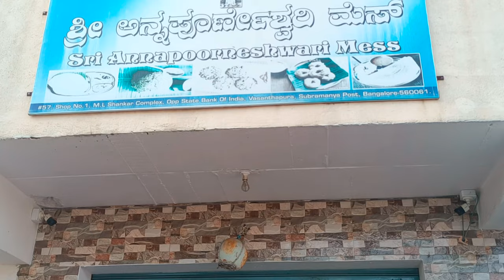ಶ್ರೀ ಅನ್ನಪೂರ್ಣೇಶ್ವರಿ ಮೆಸ್ | Vasanthapura main road | 17 years Experiences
Hi
welcom to anil&keshva Youthube channel.in this video we visited  in Annapoorneshwari Mess
on Vasanthapura main roda

address :-
#57 Shop No 1, Vasanthapura Main Rd, Yadalam Nagar, Bengaluru, Karnataka 560061

Thank you  for vesting my youthube channe😍